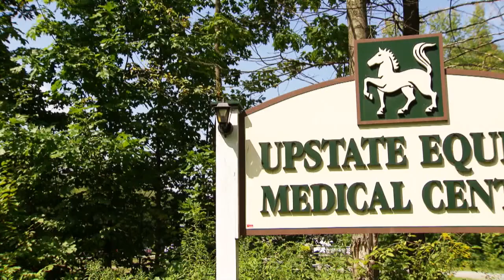Paynter, "The People's Horse"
After overcoming many obstacles and hurdles, Paynter returned to racing's highest level. Going on to earn the name "The People's Horse."